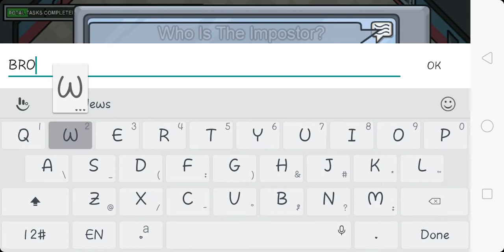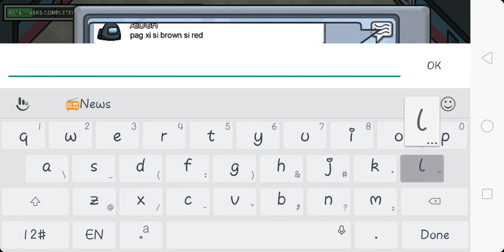Among Us ( ako pa tuloy nasisi 😂 ) BROWN NGA!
noob gaming pa nga 😂